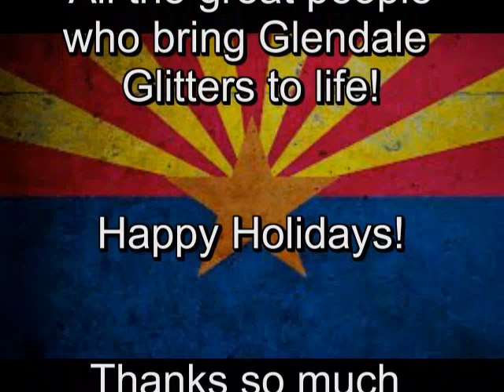Glendale Glitters 2014 #2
Glendale Glitter Event 2014 video #2

Music
Coldplay -Christmas Lights
Jack Dorsey Big Band -Jingle Bells

UZA Synyster Syn Photography & Video

United Zombies of America (UZA)